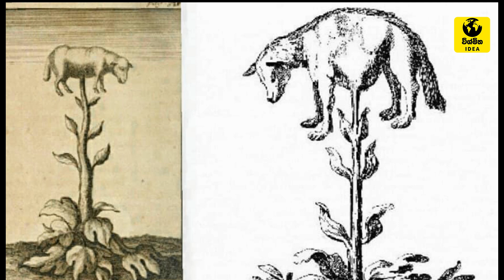අතීතයේ පෘථිවියේ ජීවත් වුනු අමුතු ජීවීන් | Strange creatures that lived on Earth in the past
Wishmitha Idea